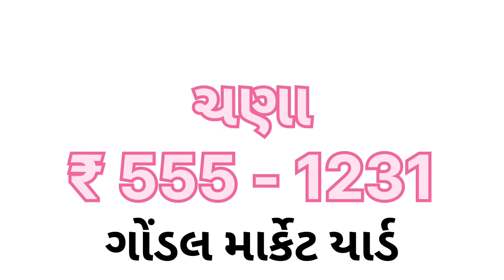Gondal aaj na bajar bhav | 10-01-2024 | આજના બજાર ભાવ | Rajkot Aaj na bajar bhav